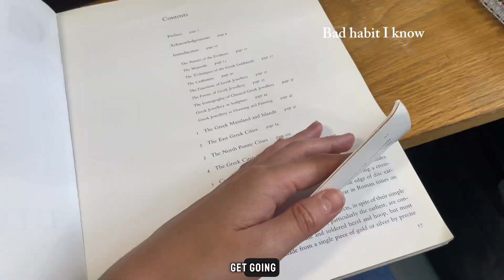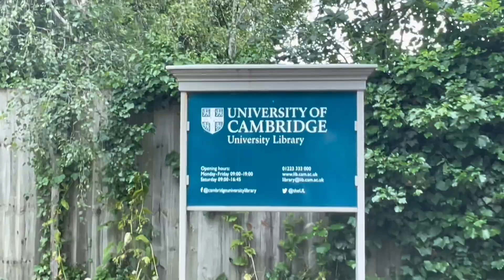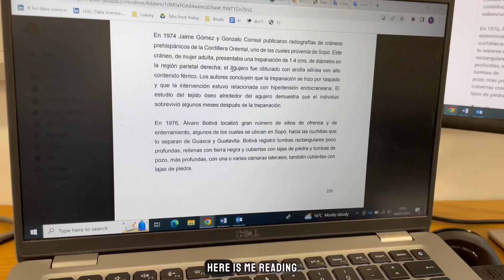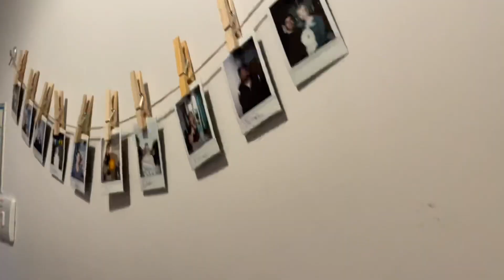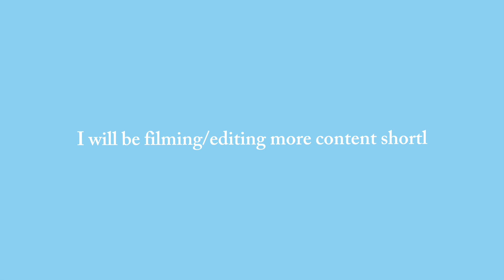(OC) A Cambridge University Day in the Life in 5 Minutes | Archaeology Research Assistant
Hi I'm Rosie, I'm an Archaeological Science Research Assistant at Cambridge Uni, working in the McDonald Institute for Archaeological Research. Here's what I got up to on a random day in July (sorry it's so delayed!)✌️

Goodreads: Rosie Crawford

Free Music for Videos 👉 Music by Ashton Edminster - Explain It at the Coffee Shop

😊FAQs
How old are you? 25
Where was your Masters? Cranfield University
What was your Masters in? Forensic Archaeology and Anthropology
What do you use to film? iPhone 12 pro